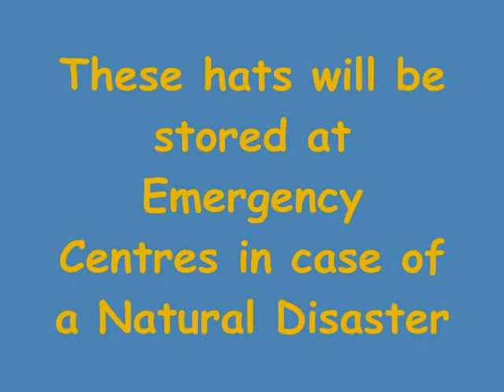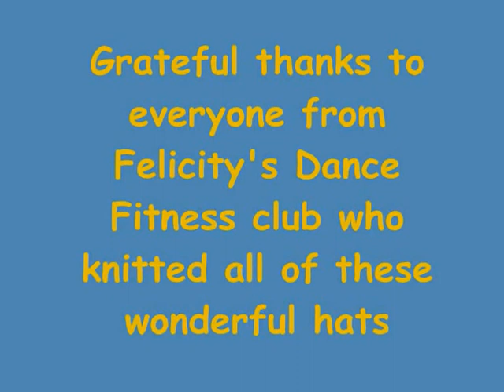Knit Wit (Hats Knitted for Civil Defence Disasters in Hawkes Bay NZ)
Over 60 hats were knitted by a community of Dancers and Zumba Ladies from Hawkes Bay NZ. The hats are for Civil Defense Emergencies. These hats will provide warmth and will be stored at a CD Emergency Centre in the Cape Coast District.
thanks to all the ladies who contributed and donated to the Civil Defence efforts.